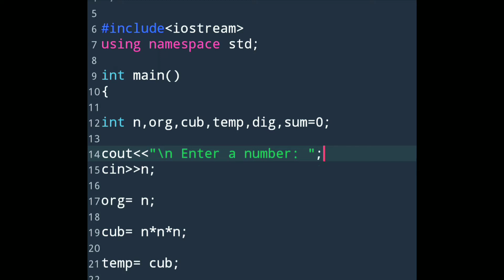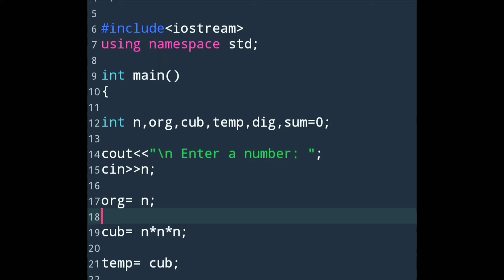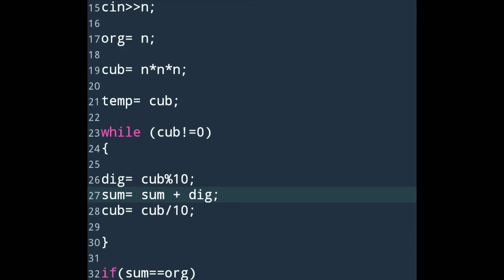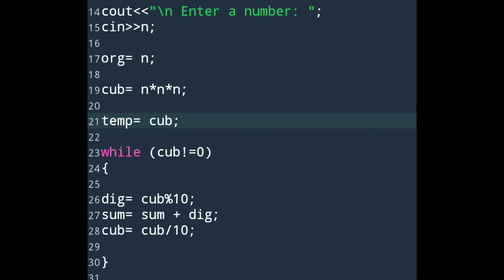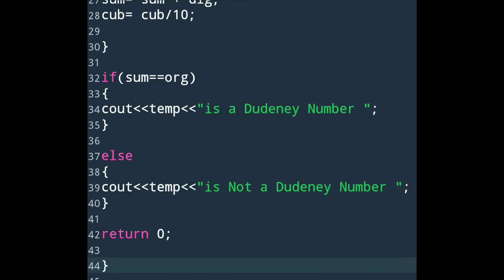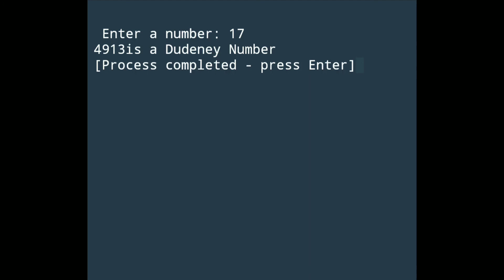C++ Programming||Program to Check Whether the Number is a Dudeney Number or Not